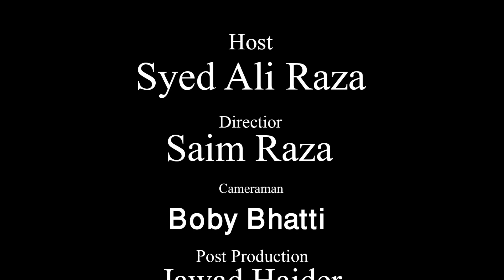Sadar Lahore Press Club Azam Chaudhary ky ghar hamla, Sahafiyo ka Ehtijaj.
Sadar Lahore Press Club Azam Chaudhary ky ghar na maloom afraad ka hamla, Sahafi tanzeemain lahore press club k bahar Ehtijaj kr rahi han.